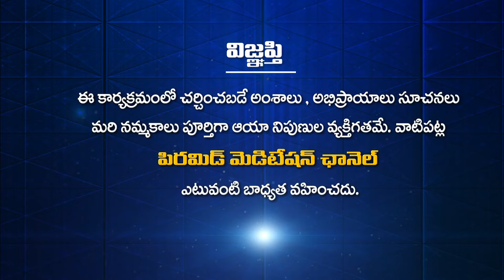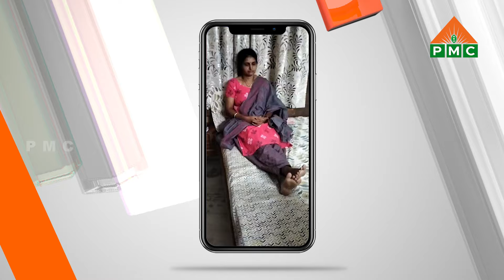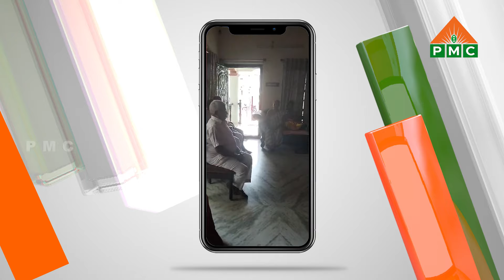PSSM SAMACHARAM | 07-06-2024 | PMC News | PSSM Updates | PMC Telugu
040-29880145